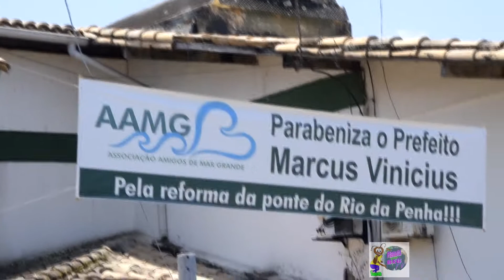PlanetaBEGtv: Homenagem ao Prefeito Vinicius